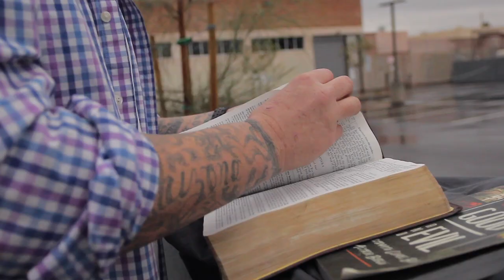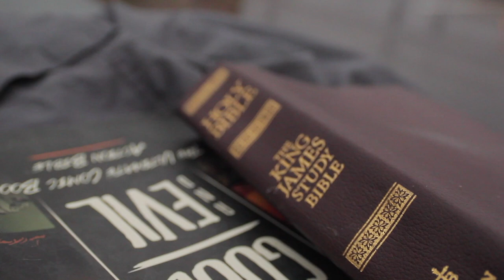"Invested" Blasphemy Official Music Video Dir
@Yeeetv is back at it again with my latest installment "Blasphemy" from the Better Late Mixtape Series. Volume 3. This was shot in front of Joe arpaillos old office.. LOL
Brings you.
His entire heart, energy, and passion to share this with you.
  @Invested - Topic    is bringing a Lil knowledge to meditate on